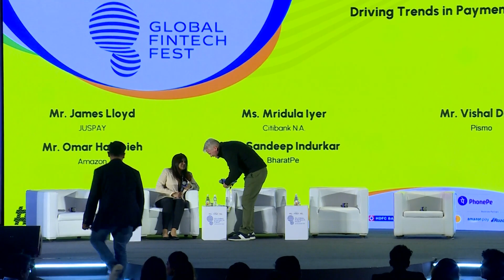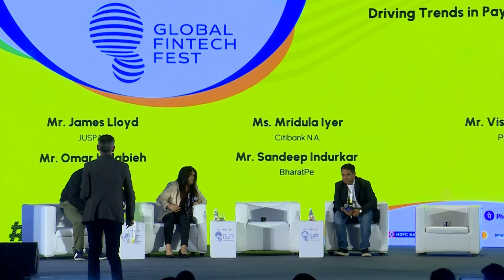Driving Trends in Payments I Global Fintech Fest 2024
Mr. James Lloyd, Senior Director, International, JUSPAY
Ms. Mridula Iyer, MD & Head Asia South Treasury and Trade Solution, Citibank N.A.
Mr. Vishal Dalal, CEO - International Markets, Pismo
Mr. Omar Halabieh, Director - Technology, Payments MEA, Amazon
Mr. Sandeep Indurkar, CEO- Resilient Payments Pvt. Ltd. (A BharatPe Group
Company), BharatPe

Payments | Technology | Innovation

Session - 20241463